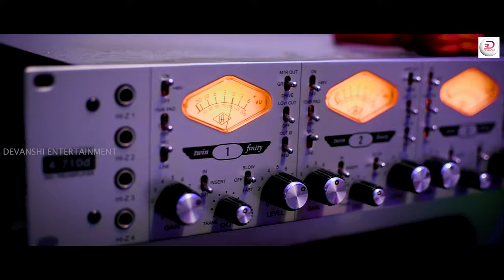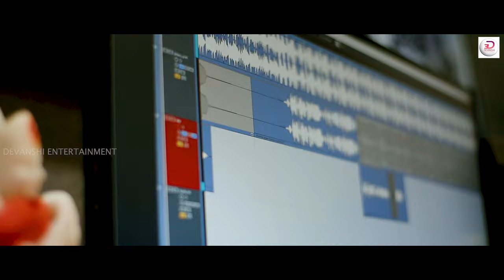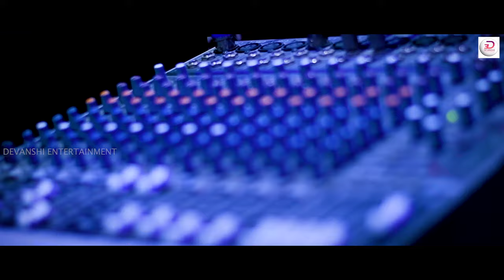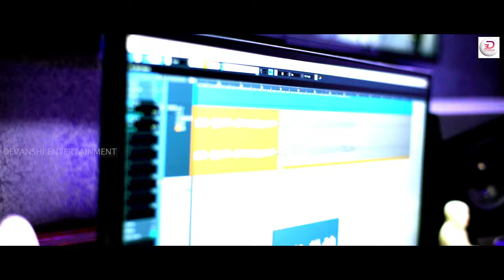To Prema Helare Zaroori || Studio Version || Humane || Arpita Choudhury || Somesh Satpathy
To Prema Helare Zaroori || ତୋ ପ୍ରେମ ହେଲା ରେ ଜରୁରୀ ||  Humane Sagar || Arpita Choudhury  || Somesh Satpathy  || Rakesh Dash || New Odia Romantic Music Video Song 2021 || Devanshi Entertainment

Song Credits

♪ Music Video  - To Prema Helare Zaroori
♪ Singer - Humane Sagar ,  Arpita Choudhury
♪ Lyrics - Rakesh Dash
♪ Music Director - Somesh Satpathy
♪ Keyboard Programmer : Piku Rath
♪ Rhythm : Abhishek Panigrahi
♪ Producer - S Tanmaya Mohanty
♪ Recorded Mixed Mastered @ Somesh Studio
♪Studio Version DOP : Milan
♪ Editing / Colour : Chikun
♪ Poster siba

online streaming links

Mukhda:
(Male):
ସଜବାଜ ହେଇ ଏମିତି,
ହସି ଦଉ ଯେବେ ମୁରୁକି,
ଦରଦି ଏଇ ଛାତି ରେ ହୁଏ ଜଖମ..

(Female):
ଚାହାଁନା ରେ ଆଉ ଏମିତି,
ଲାଜ ମତେ ମାରି ଦଉଛି,
ପ୍ରେମ ର ଏଇ ବୋଧେ ରେ ନୂଆ ସୋପାନ..

(Male):
ପାଣି ବିନା ରହି ପାରେ କି ରେ ମାଛ,
ଫୁଲ ବିନା ରହି ପାରେ କି ବସନ୍ତ..

(Female):
ମୁକ୍ତା ବିନା ଶାମୁକା କି ରହି ପାରେ,
ତୋ ବିନା ଆଉ କିଛି ଚାହେଁନି ରେ,
ହେଲି ତୋ ମନ ର ମୟୂରୀ..

(Male, female):
ତୋ ପ୍ରେମ ମୋ ପାଇଁ ହେଲା ରେ ଜରୁରି..
ହୃଦୟ ତୋ ପାଖେ ଦେଲି ମୁଁ ହାଜିରୀ.. (0)

Antara 01:
(Male):
ତୋ ଆଖି ତଳେ ମୁଁ,
ରହିଛି ରେ,
କଜଳ ଗାର ଟେ ହେଇ..

ମୋ ଭାଗ୍ୟ ରେ ତୁ,
ଚମକୁ ରେ,
ପାପୁଲି ରେଖା ଟେ ହେଇ..

(Female):
ମୁଁ ଯେବେ ଯେବେ ନାଲି ବିନ୍ଦି ନାଏ,
ଆଇନା ରେ ତୋ ମୁହଁ ଦିଶି ଯାଏ..
(Male):
ମୁଁ ତୋ ପ୍ରେମ ରେ ଟିକେ ଝୁମି ଯାଏ,
ତୋ ପ୍ରେମ ଗୀତ ଗାଇ ବୁଲୁ ଥାଏ,
ହେଇ ତୋ ସଙ୍ଗୀତ ଵାସୁରୀ..

(Female, Male):
ହୃଦୟ ତୋ ପାଖେ ଦେଲି ମୁଁ ହାଜିରୀ.. (1)

Antara 02:
(Female):
ତୋ ଗାଁ ଦେଇକା,
ଚାଲି ଗଲେ ମୁଁ,
ମାଟି ବି ଭିଜି ତ ଯାଏ..

ତୋ ଘର ବାଟ ରେ,
ଚାହିଁ ଦେଲେ ମୁଁ,
ପାଉଁଜି କଥା ମୋ କୁହେ..

(Male):
ତୁ ବରଷି ଯା ମେଘ ଟିଏ ହେଇ..
ଦେ ମତେ ଟିକେ ରଙ୍ଗ ରେ ଭିଜେଇ..

(Female):
ମନ ମଉସୁମୀ ଆସିଛି କି ଫେରି,
ପ୍ରେମ କାଇଁ କରେ ଆଜି ଚୋରି ଚୋରି,
ହେଇ ତୋ ମନ ର ମୟୂରୀ..

(Male, female):
ହୃଦୟ ତୋ ପାଖେ ଦେଲି ମୁଁ ହାଜିରୀ..

* ANTI-PIRACY WARNING *
This content is Copyright to "SHORTED CUBE SOLUTIONS PRIVATE LIMITED " . Legal action will be taken against those who violate the copyright of the following material presented.

@2021. All copyrights reserved with "SHORTED CUBE SOLUTIONS PRIVATE LIMITED ".